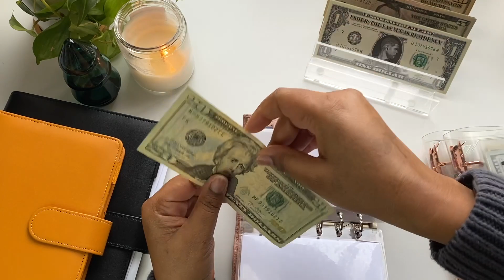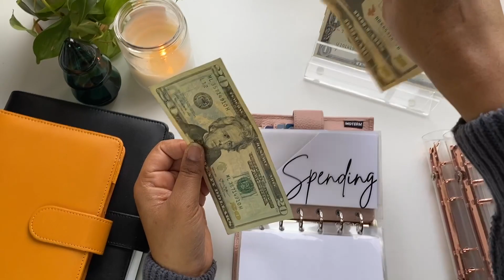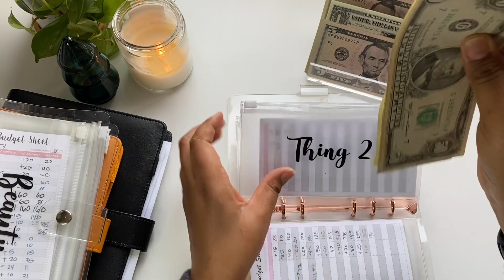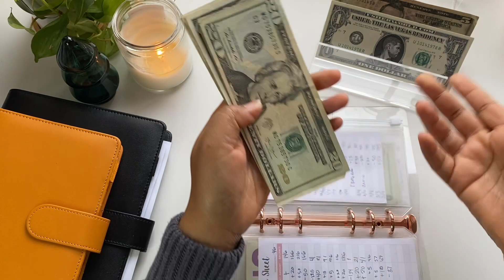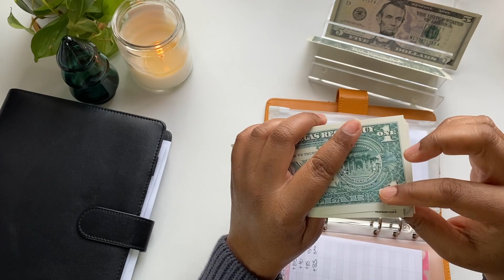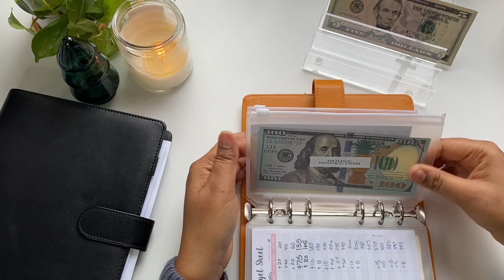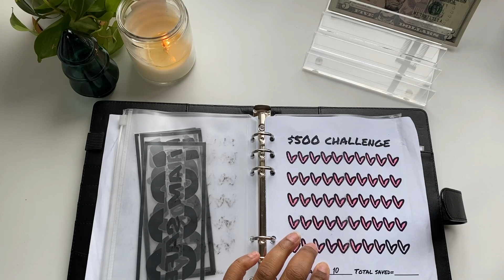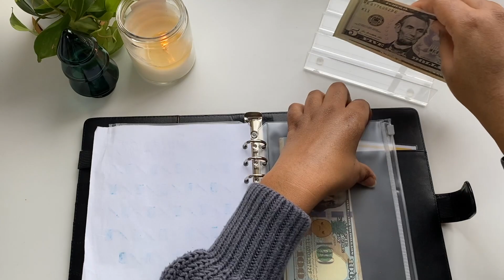$241 December Cash Envelope Stuffing | Sinking Funds | Savings Challenges | 2022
Right now my main focus is home ownership🏡 and grad school📚 In this video I will be stuffing my cash envelopes and sinking funds, as well as announcing the winner to my first giveaway! 💕

Channel mentioned: @mommytradertube

Cash Envelopes
Clear Rose Gold Binder
Yellow Binder
Zipper Cash Envelopes
Cricut Joy

0:00 Cash Envelopes
2:20 Sinking Funds
9:30 Savings Challenges